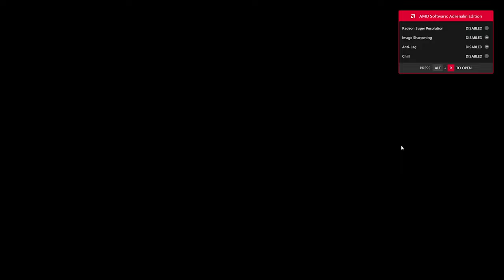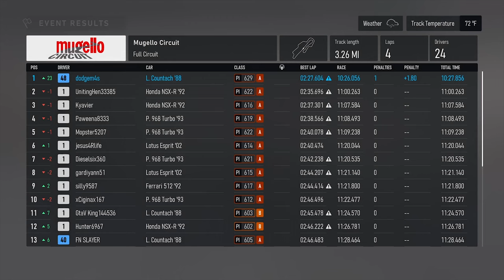Longplay of Forza Motorsport (2023) For PC | Part 11 | CAREER MODE | Exotic Speed